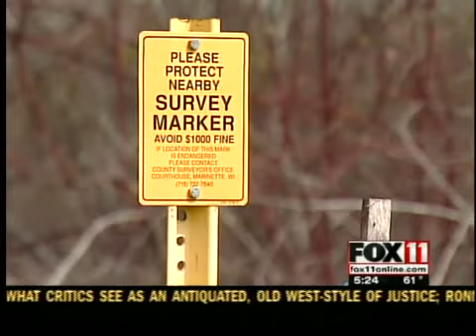Family wins land dispute with DNR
A Green Bay family is celebrating a partial victory in a land dispute with the DNR.